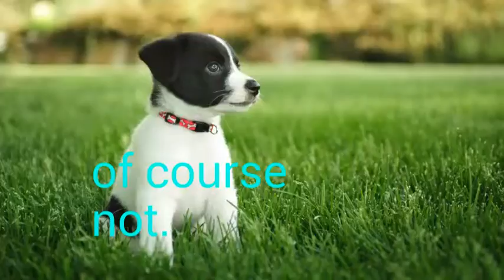Animals Rule Episode 1